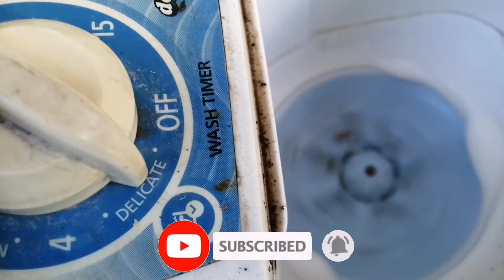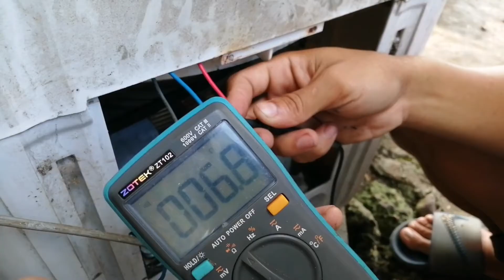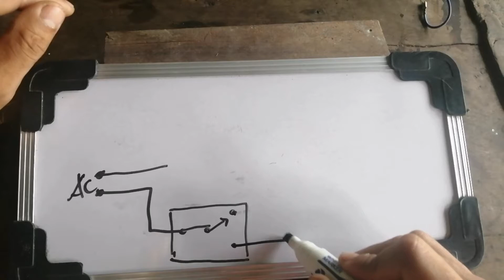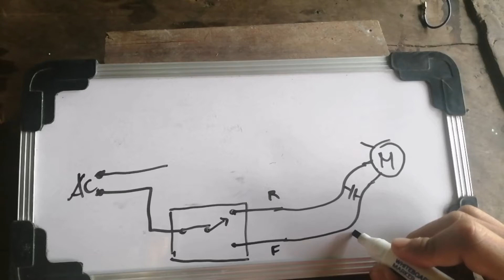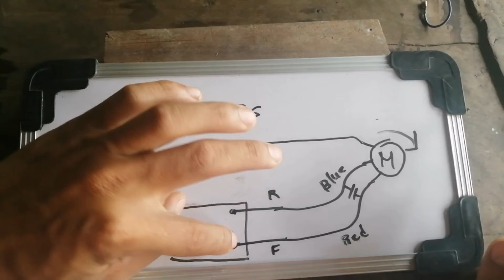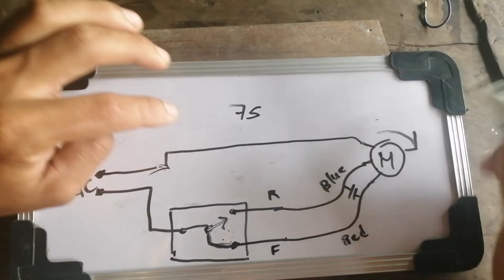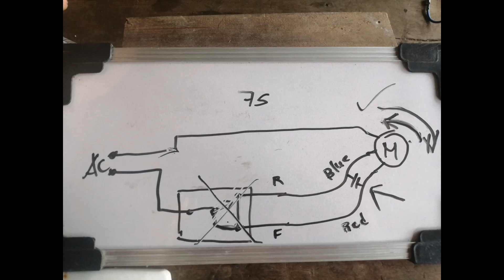Washing Machine repair| Ayaw mag reverse +Nag uugong paano ayusin?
Washing repair#nag-uugong#ayaw mag reverse#paano ayusin ang washing machine?